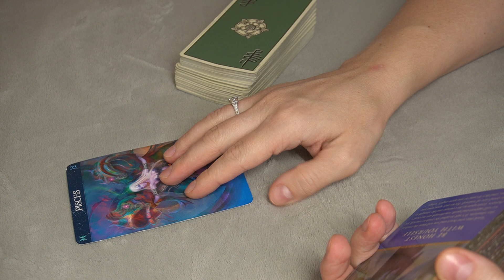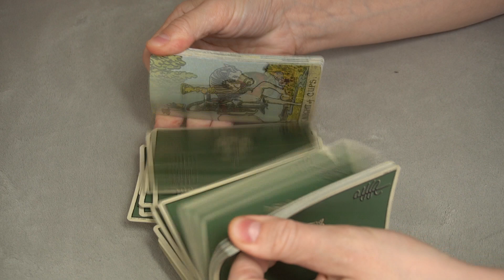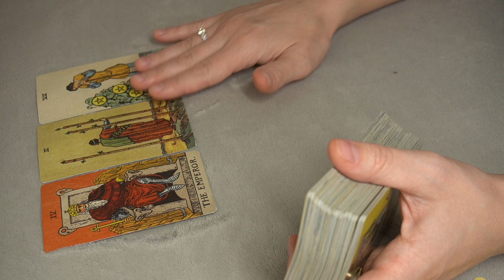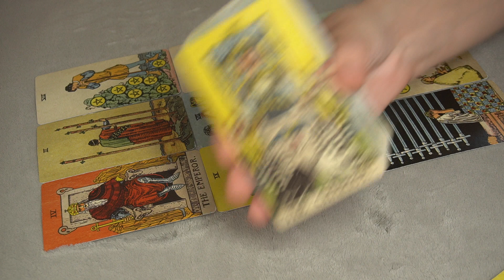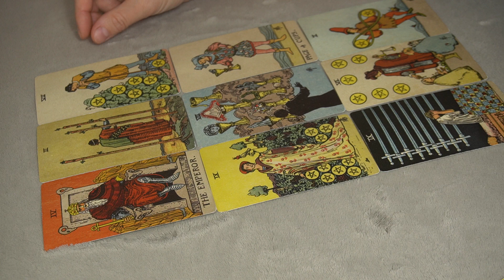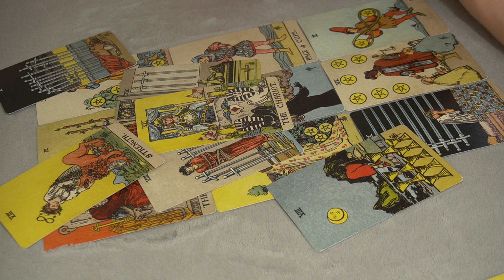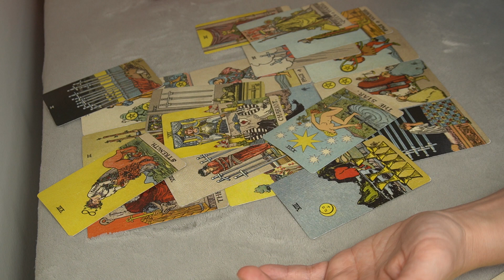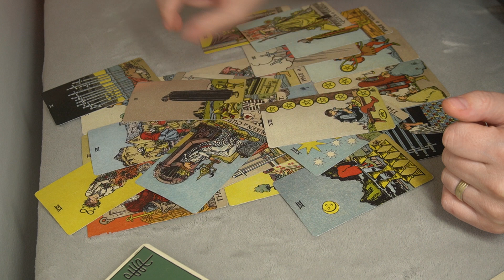PISCES WEEKEND OCTOBER 23-25 * YOU ARE THE BEST THING THEY HAVE IN THEIR LIFE *